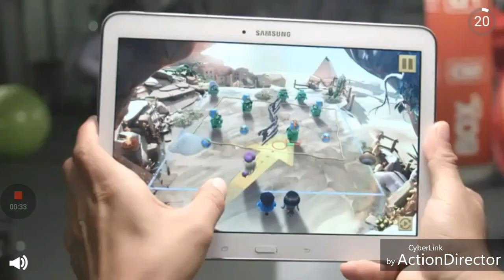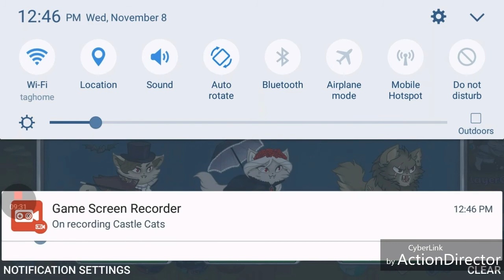FORGING THROUGH- Castle Cats-Part 3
Song:  Hopes and Dreams symphonic metal by Ferdk